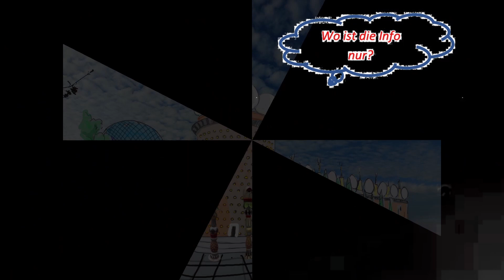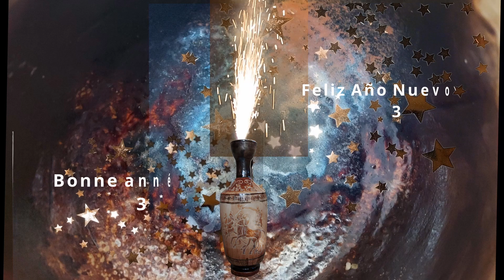Das Universum der kleinsten Gallerie Lüneburgs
Der Film „Das Universum der kleinsten Galerie Lüneburgs“ lässt Zweifel aufkommen. Handelt es sich  wirklich um die die KLEINSTE Galerie Lüneburgs? Doris begibt sich im Universum auf den Weg um die entscheidende Information zu finden. Ist diese in den großen Schauplätzen, dem Salvadore Dali Museum, im Britischen Museums usw. zu finden? Der Schauplatz letztendlich ist so groß oder klein wie der Wichtigste in unserem Leben, in der fröhlichen badenden schnuckeligen Heidschnucke. Denn die wichtigsten Ereignisse in unserem Leben ergeben sich unerwartet.
Es ist ein kleiner Jahresrückblich meiner Werke aus 2022. Die Werke sind zum Großteil erwerblich sie können aber auch nachgestellt werden. In Kürze erscheinen die Werke mit den jeweiligen Erläuterungen inkl. Abmessungen auf meiner Homepage

The film "The Universe of Lüneburg's Smallest Gallery" raises doubts. Is it really the SMALLEST gallery in the town called Lüneburg? Doris goes on her way in the universe to find the essential information. Is the information in the most known places, the Salvadore Dali Museum, the British Museum, etc.? The location is as big or as small as the most important event in our lives, in the happy bathing snuggly “Heidschnucke”. Because the most important events in our lives occur unexpectedly.
This movie is also a small yearly review of my works from 2022. Most of the works can be purchased, but they can also be recreated. Soon they will appear on my homepage with the respective explanations incl. dimensions.